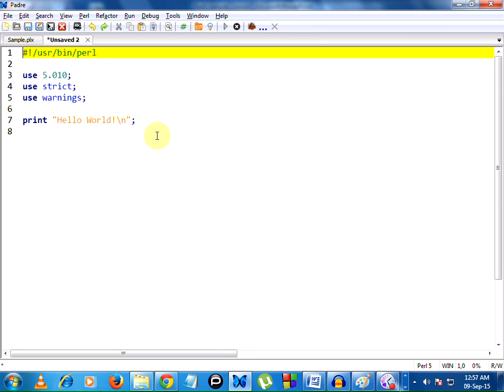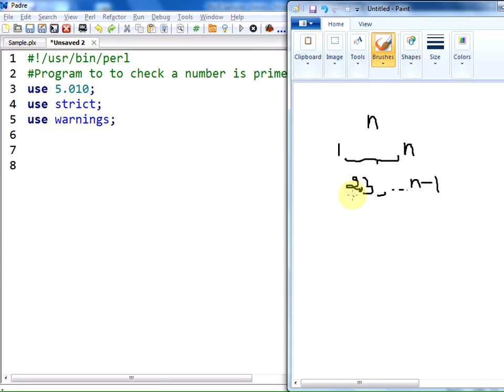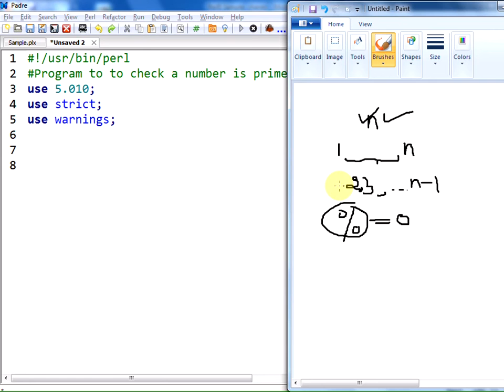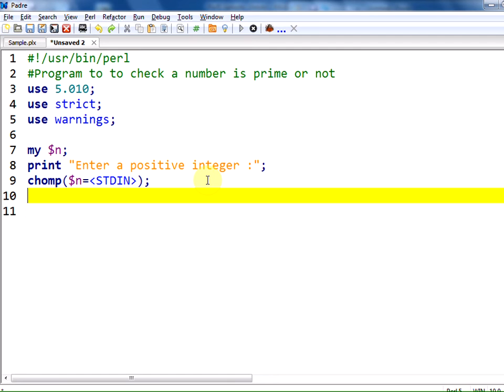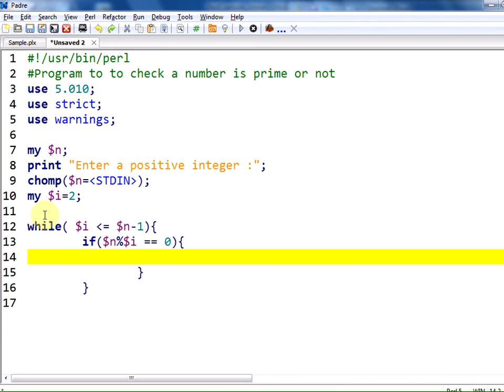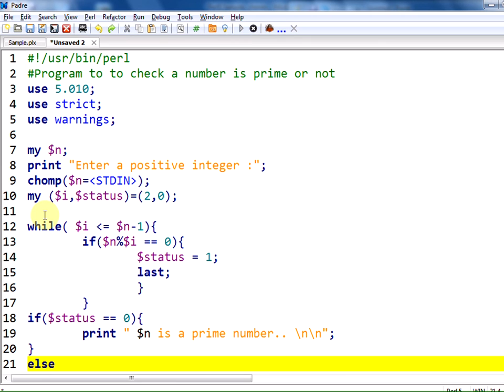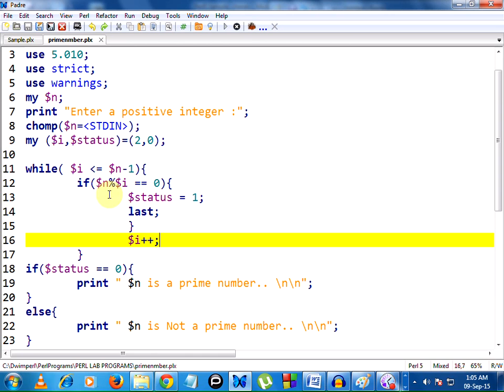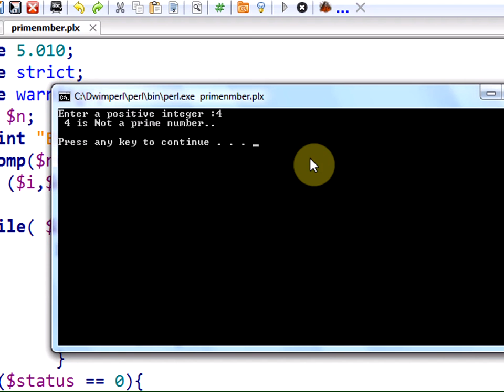Perl PROGRAMMING : Check a number is Prime or not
Perl programming examples , Perl programming tutorials for beginners; Perl tutorials for beginners. perl programming tutorial
FREE VIDEO LECTURES ON Perl PROGRAMMING. perl programming
Simple PERL examples-
Explorer knowledge
 By CHARAN KUMAR PENTAKOTA